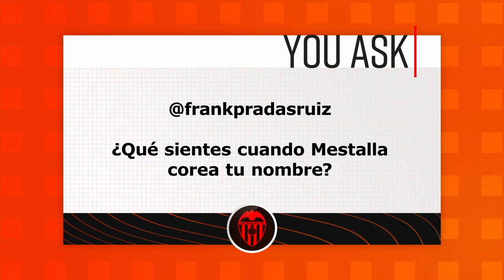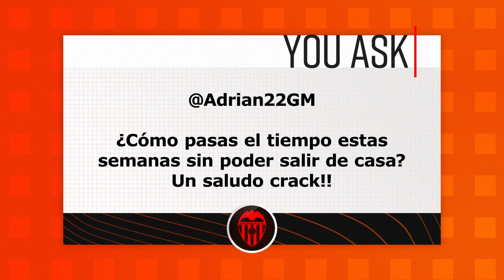PAULISTA YOU ASK | RESPONDE A LAS PREGUNTAS DE LAS REDES SOCIALES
Gabriel Paulista, Valencia CF  brasilian defender, responds to all questions asked by the fans in social media.